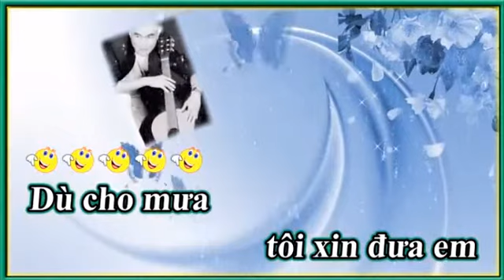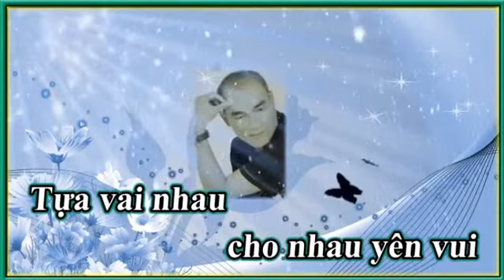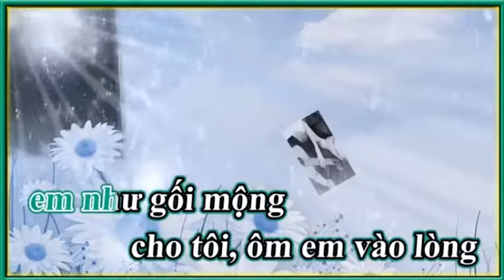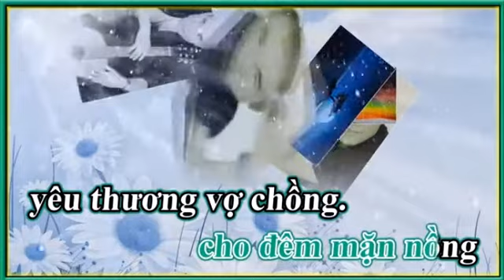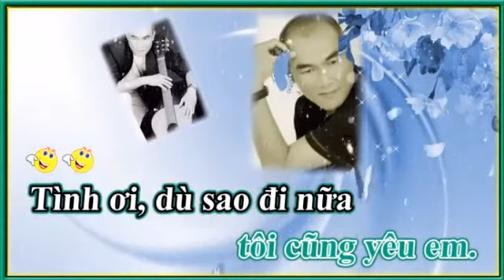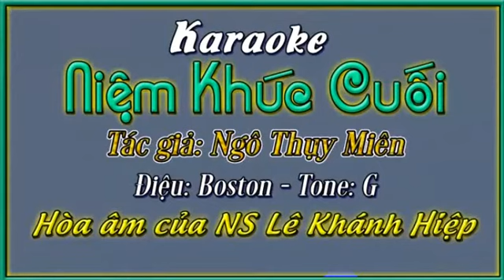Singer Rose - Karaoke - Niệm Khúc Cuối - Ngô T Miên - Điệu Boston - Tone G - Hòa Âm CNS Khánh Hiệp